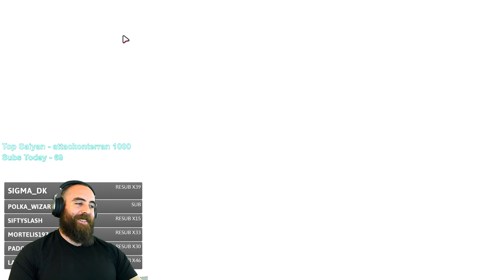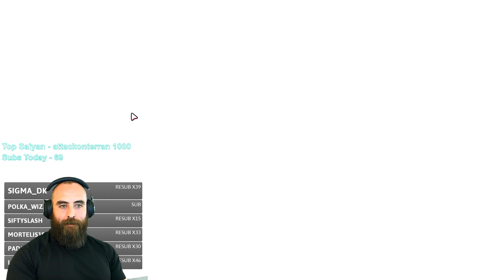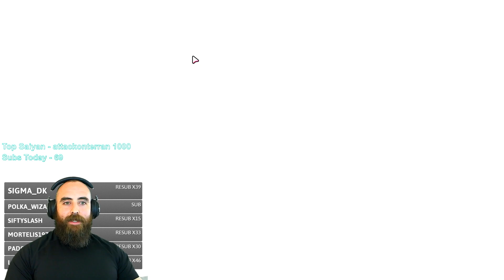BAJHEERA'S FIRST WIN ON FALL GUYS!!!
Partie is an all new app designed to help you find the perfect team to make GAINS in the GAMES!

Partnered w/ JINX APPAREL : Clothing Inspired by Video Game Culture!

Fall Guys: Ultimate Knockout flings hordes of contestants together online in a mad dash through round after round of escalating chaos until one victor remains!

Fall Guys: Ultimate Knockout is a 2020 platformer battle royale game developed by Mediatonic and published by Devolver Digital. It was announced at E3 in June 2019 and released on 4 August 2020 for Microsoft Windows and PlayStation 4